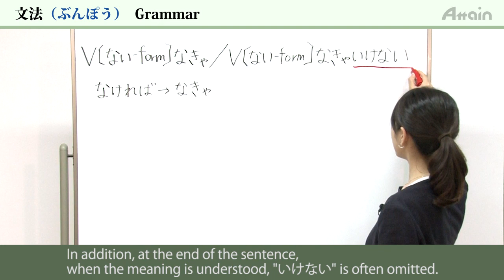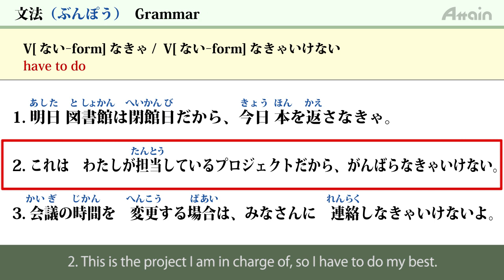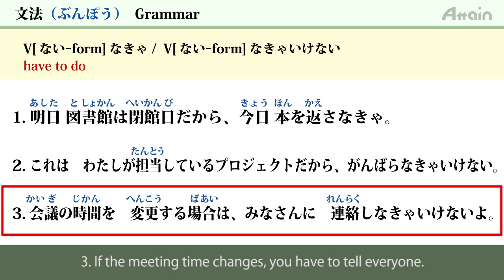日本語レッスン✍JLPT N3 Lesson 1-2 Grammar 「2 Vない formなきゃ Vない formなきゃいけない」【日本語能力試験N3】